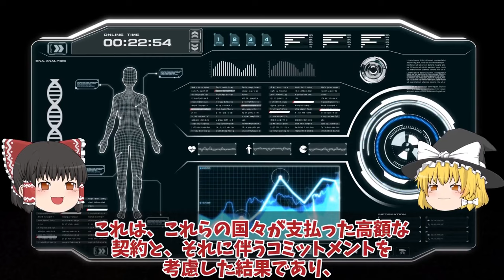【ゆっくり解説・軍事News】自衛隊マジでヤバイ F35A戦闘機を韓国にはやっぱりヤメた！ブラックボックス開封米もF35Aのシステムを停止か？【スペシャル・特集】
自衛隊マジでヤバイ F35A戦闘機を韓国にはやっぱりヤメた！ブラックボックス開封米もF35Aのシステムを停止か？【スペシャル・特集】

1F35A戦闘機を韓国にはやっぱりヤメた！ブラックボックス開封日本を周辺国へと格下げに米もF35Aのシステムを停止か？

2国空軍F35A戦闘機重整備は日本でお願いします#2027年度から清州空軍基地でF35A戦闘機重整備開始で日本断固拒否か？

3 独島級揚陸艦2番艦馬羅島がようやく就役！韓国最大の誤算F35B用耐熱処理と勘違いオスプレイ対応に何故か大型輸送艦と？